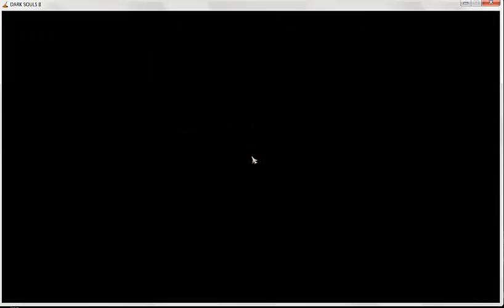Dark Souls 2 and Crown Of The Sunken King Dlc Longplay Part 42 No Facecam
General longplay of Dark Souls 2 and Dlc